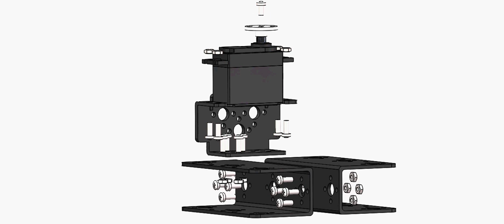6DOF High Quality Flexible Robotic Arm Kit Version Assemble Video Guide